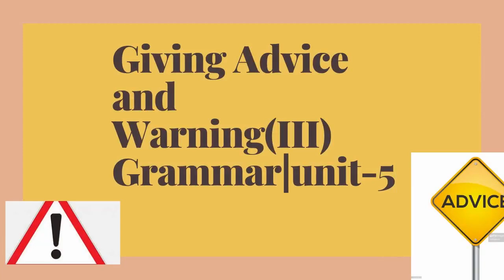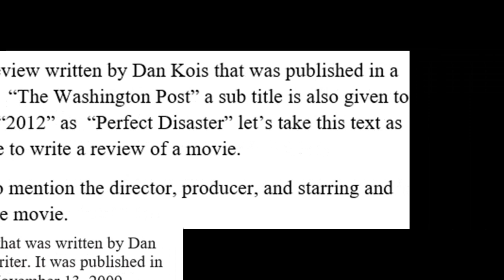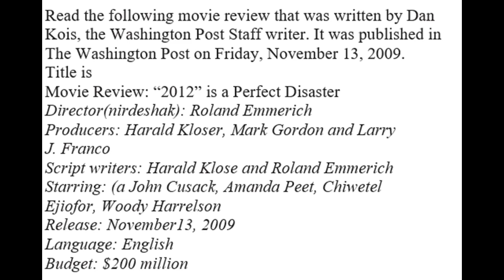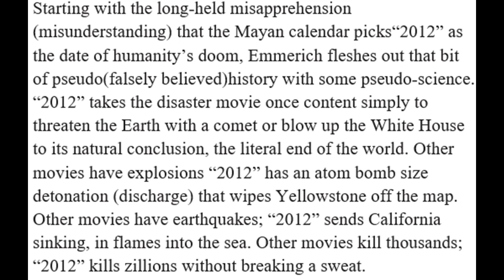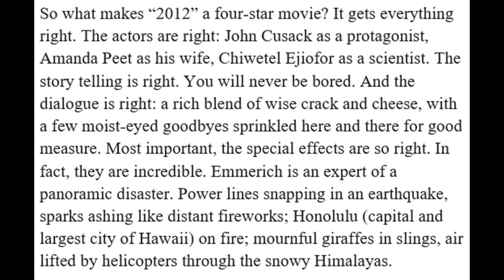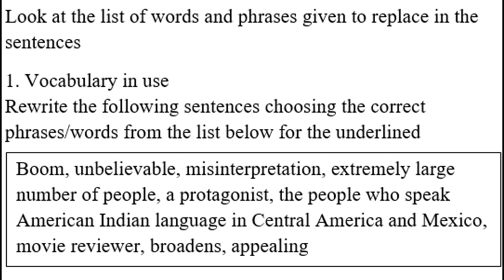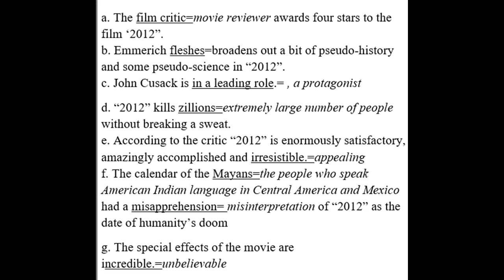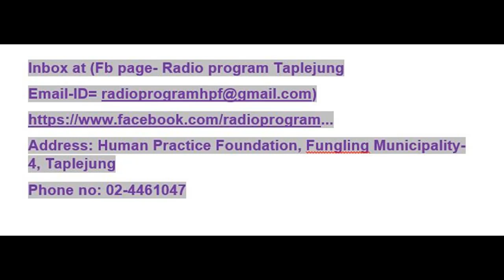Giving Advice and Warnings|Unit-5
In today’s video tutorial class, we will deal with a movie review titled ‘2012’, given on page no. 52 of grammar books of Grade 10.

class-10